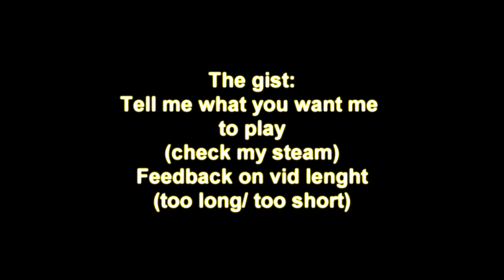What would you enjoy?